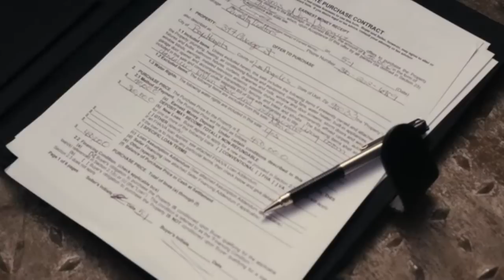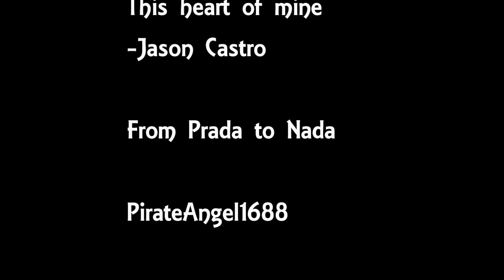Nora/Edward Mary/Bruno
A cute, short, rushed video of From Prada to Nada. A sweet updated, hispanic version of Sense and Sensibility. Song is by Jason Castro